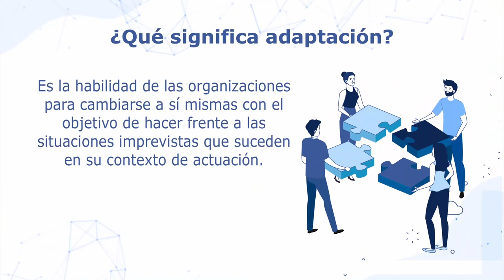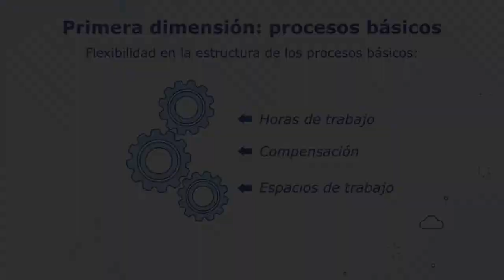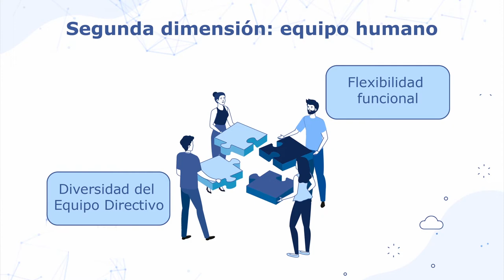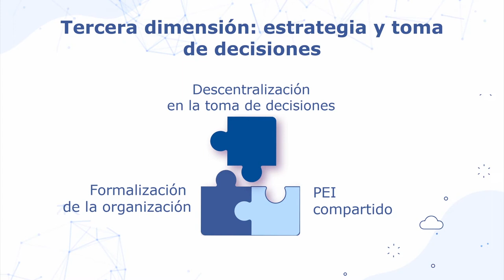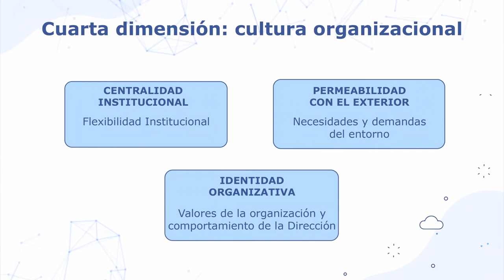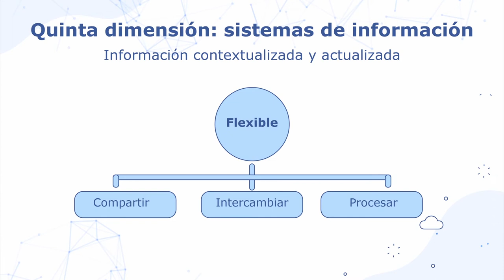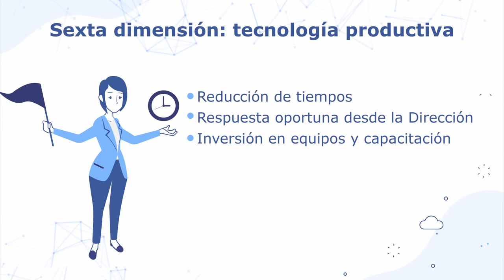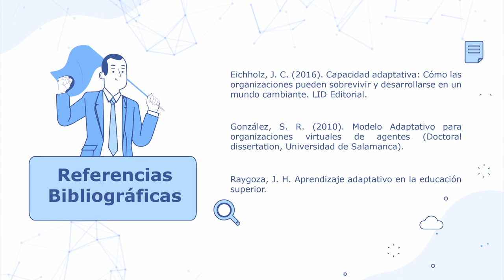Capacidades adaptativas en las organizaciones modernas